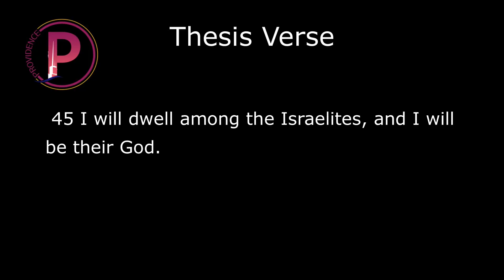11242024 Tabernacle Thankfulness